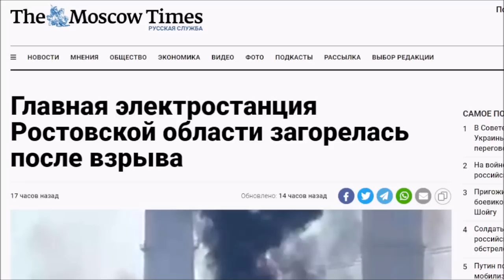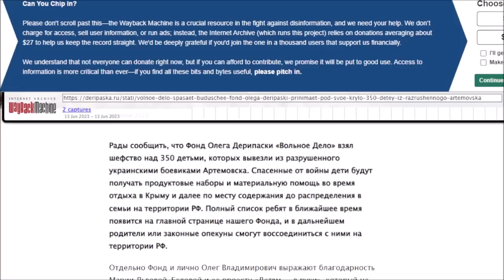Путин испугался чайной ложечки | Обстановка в Украине, 15.6.2023, 7-00